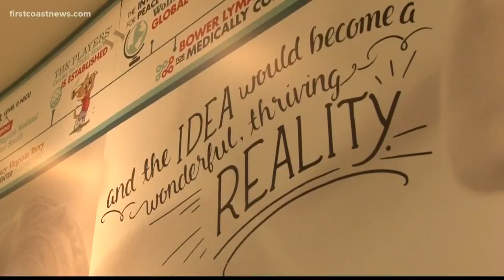Brittle bone disease can't stop this boy's unbreakable smile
This little boy is a fighter and demonstrates what true determination looks like.